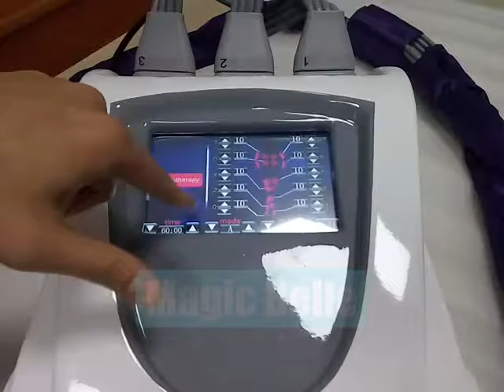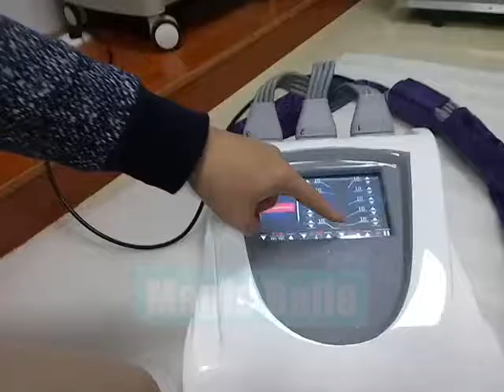Air pressure Slimming detox lymph Beauty Massage Machine for Varicose Veins and Capillary